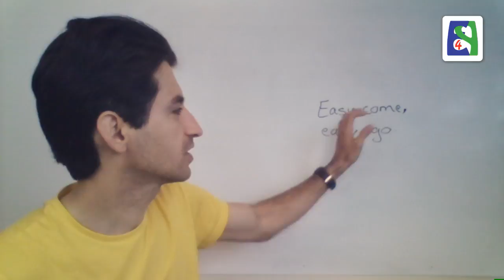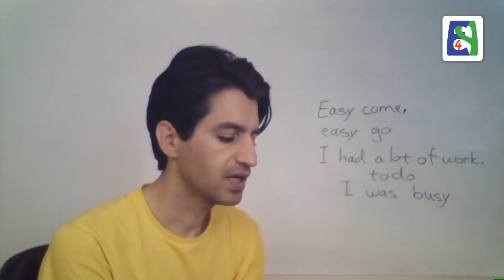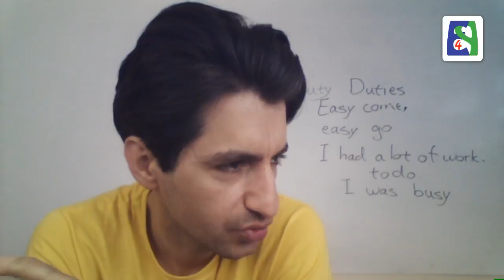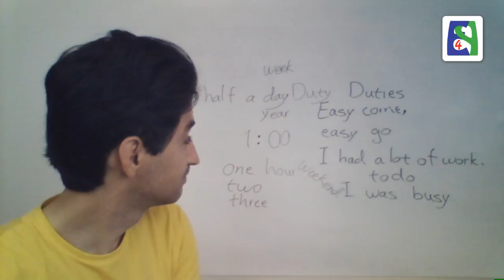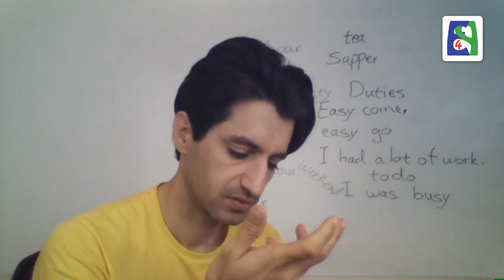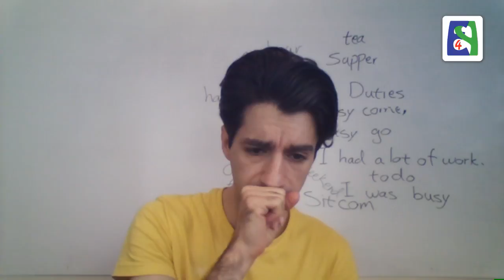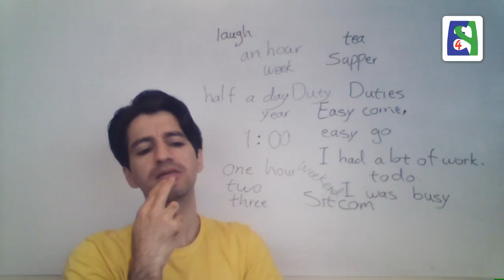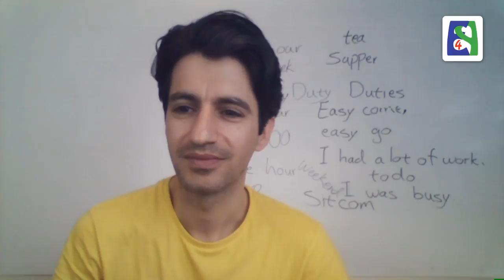کلاس کرمانشاه ۰۸/۰۸/۲۰۱۷ ساعت ۱۲ انگلستان